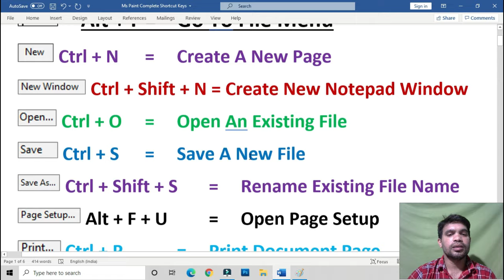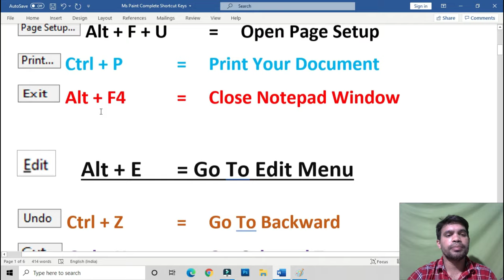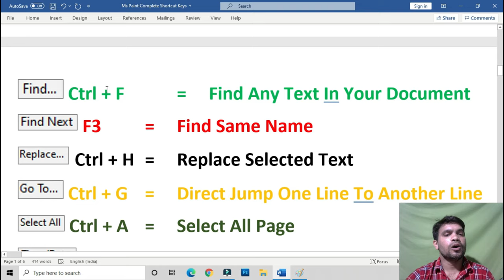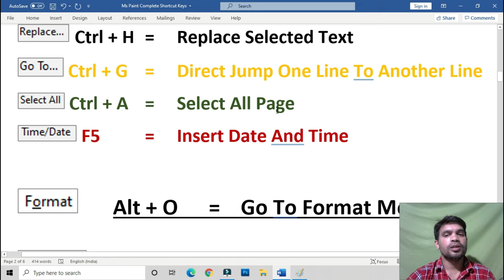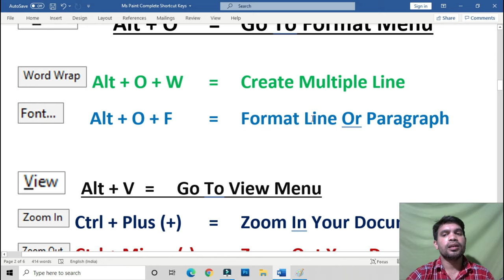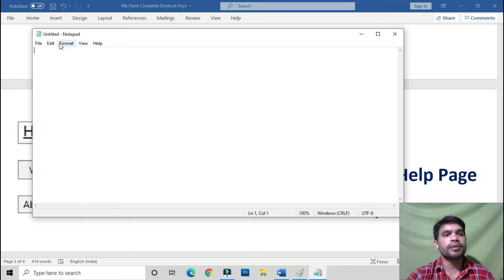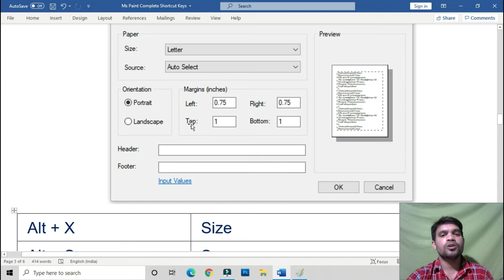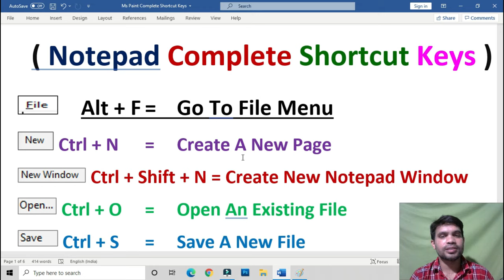Notepad All Keyboard Shortcut Keys | नोटपैड की सभी शॉर्टकट | Window 10 Notepad A to Z Shortcut Keys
Learn notepad all keyboard shortcut key watching this video. If you want to work fast in computer this video tutorial very important for you.